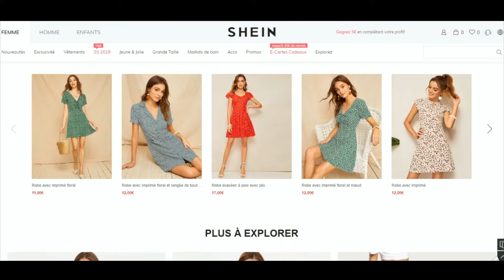Code promo SheIn vérifié en vidéo